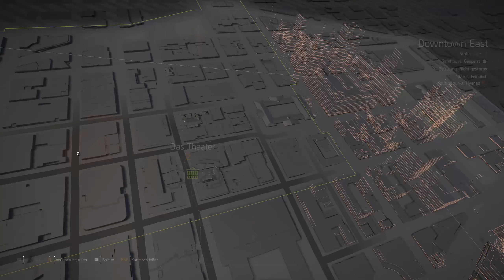🎮 Das Spiel bring mich zum weinen ☠️ The Division 2 #02 ☠️ Deutsch ☠️ PC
The Division 2 🎮 Deutsch 🎮 Walkthrough Gameplay German/Deutsch/Dansk ;) 🎮 Gameplay with Commentary (German/Deutsch) 🎮 PC Gameplay 🎮  GERMAN 🎮 Ultra HD
PSN: Rettungsdackel81
Xbox-Live: Rettungsdackel
Uplay ID: RettungsdackelD
«LET'S PLAY The Division 2»